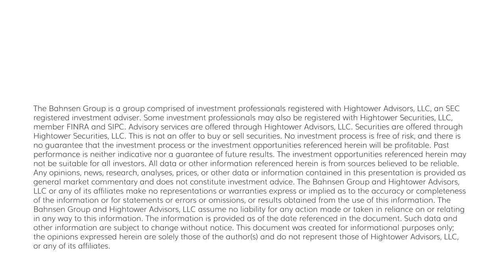The DC Today - Thursday, August 3, 2023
Boring day overall for markets following yesterday’s sell-off.